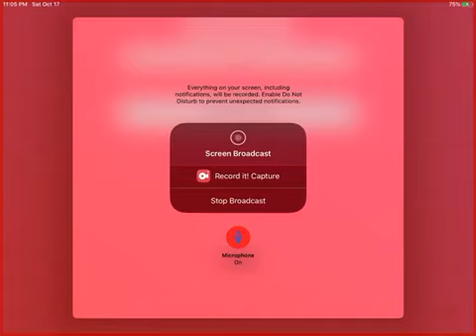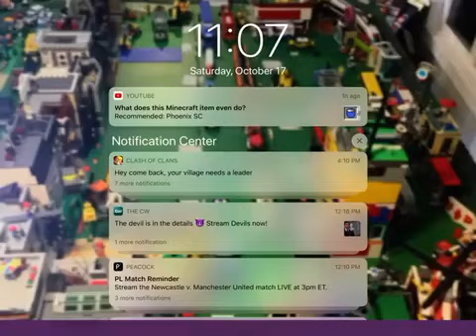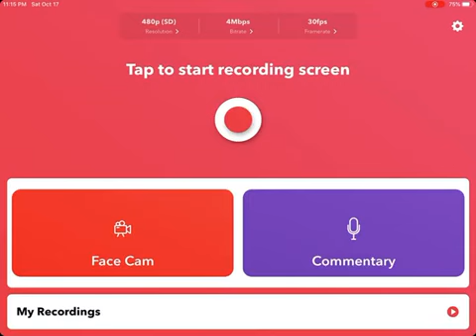Tank Stars part 3